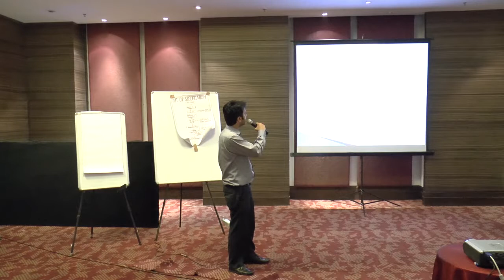Video featuring Neeraj Sharma's participation and final presentation during the ToTTer program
"Training of Technical Trainer (ToTTer), conducted by Eka Academy for Wockhardt Limited.  This is a very unique three day training program where the participants, who are subject matter experts in their respective field, are taken through a journey of self discovery and made to understand the nuances of de-mystifying complex technical terms and also made to experience the finest practices of facilitation skills.  The program involves extensive video coverage of the presentations of the participants, which are shown back to them for observation and feedback